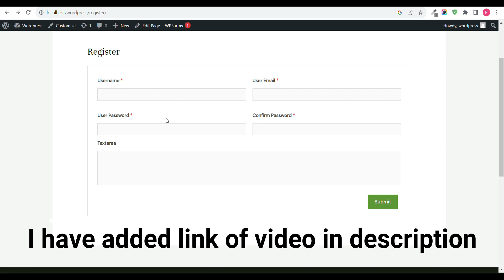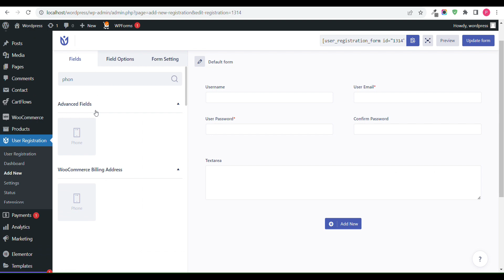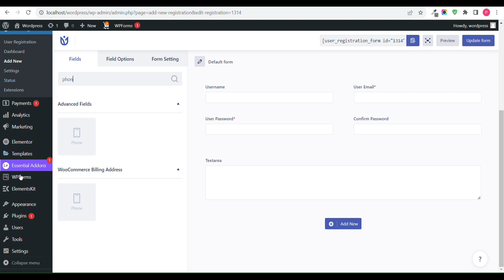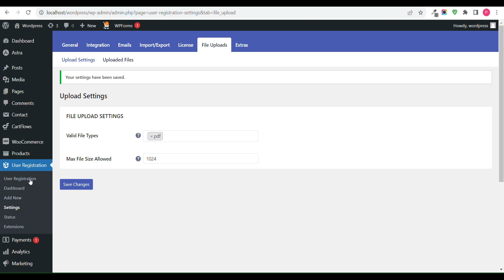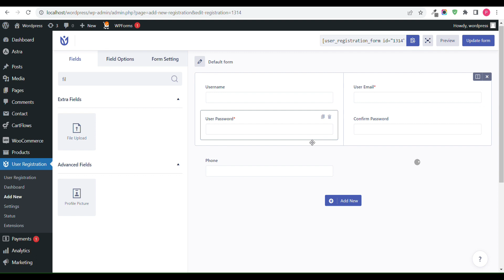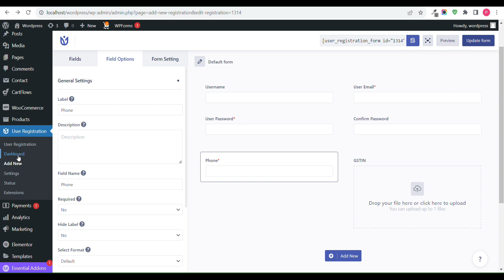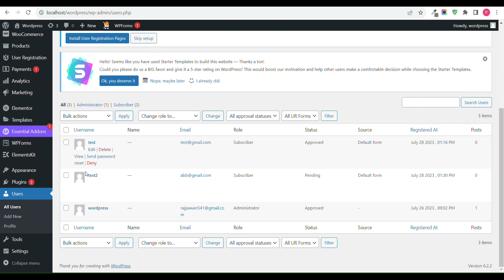Add phone number in registration form in wordpress or Woocommerce| Build custom registration form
You need to buy premium version of plugin to add phone number in custom registration form . You can also add file upload option in registration form fields.